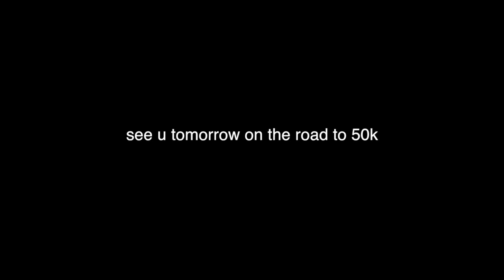What will i do after the Navy ?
should i have stayed in the Navy ? find out today if i have any hope as a civilian.

1336 Moorpark Rd. #318